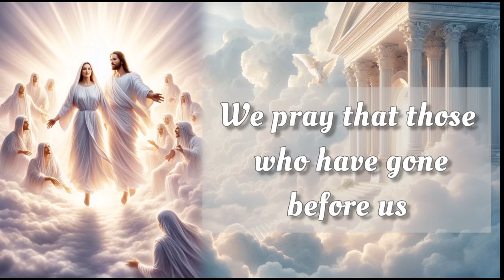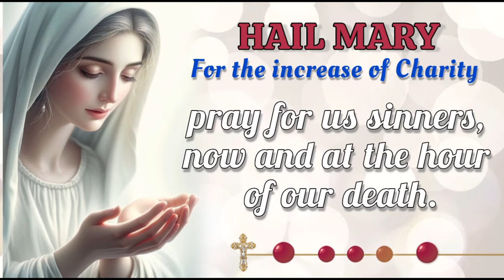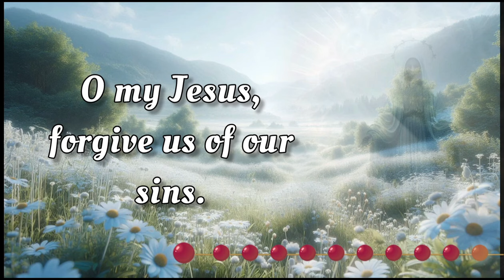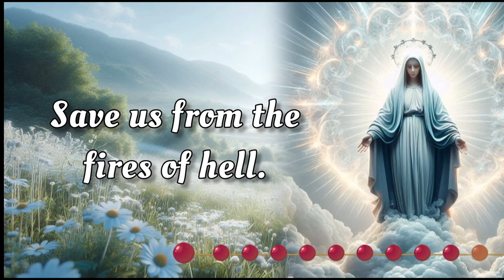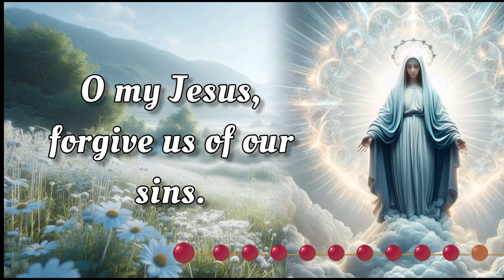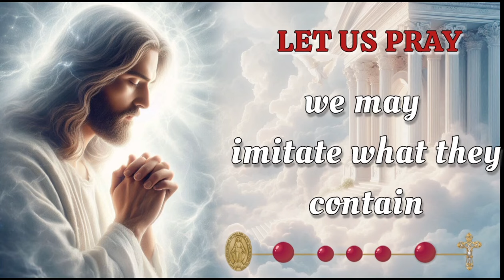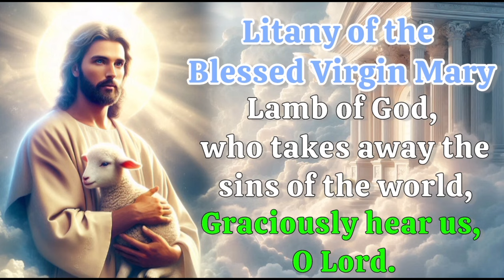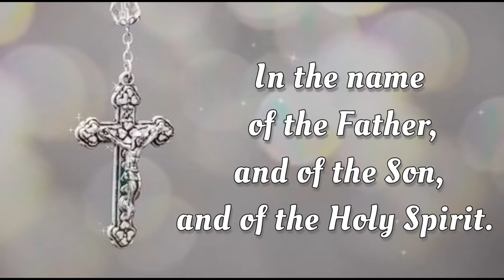HOLY ROSARY with LITANY 🌹 Friday, September 13, 2024 🌹 Sorrowful Mysteries 🌹 Today's Rosary🌹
Today, Friday, September 13, 2024, we meditate on the Sorrowful Mysteries of the Holy Rosary. Devote this day to heartfelt reflection and embrace the grace of the Virgin Mary's unwavering devotion. Additionally, at the end of the Rosary, we raise our voices in Litanies, seeking the intercession of the Blessed Virgin Mary and the protection of Archangel Michael. 🙏

00:00 - Intro
00:34 - Petition of the day
01:59 - Opening Prayers
04:41 - First Mystery - The Agony in the Garden.
09:31 - Second Mystery - The Scourging at the Pillar.
15:09 - Third Mystery - The Crowning with Thorns.
19:51 - Fourth Mystery - The Carrying of the Cross.
24:16 - Fifth Mystery - The Crucifixion and Death.
28:57 - Hail Holy Queen & Closing Prayers
30:09 - Litany of the Blessed Virgin Mary
34:08 - Memorare of St. Bernard
34:45 - Prayer to Saint Michael the Archangel
35:15 - Prayer for our Departed & Eternal Rest
35:52 - Outro